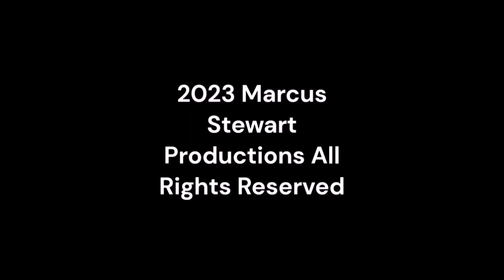Thursday Night Action 540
thursdaynightaction supermstvguidenetwork @ultramstvgn From Super MSTV Guide Network